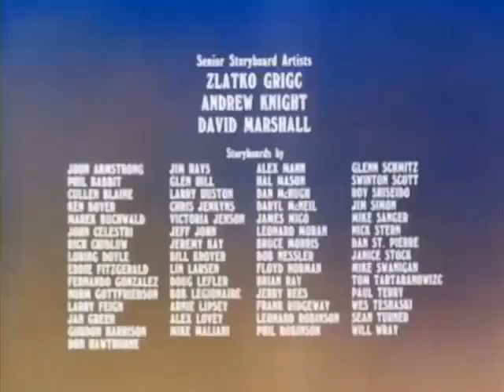Heathcliff y Riff Raff ep.22 - Heathcliff el salvaje y La nueva vecina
audio latino